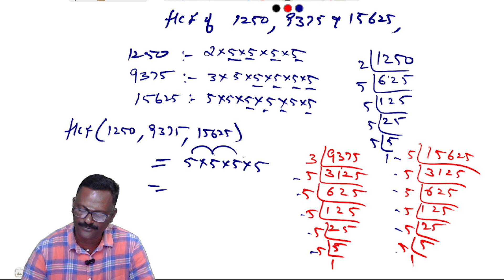R D SHARMA | Class 10 Maths | Chapter 1 Exercise 1.4 - Question 12 | Real Numbers | Suresh Kannan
R D SHARMA | Class 10 Maths | Chapter 1 Exercise 1.4 - Question 12 | Real Numbers | Suresh Kannan maths
Important Questions for the Board Exam